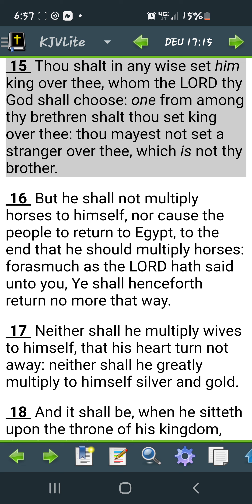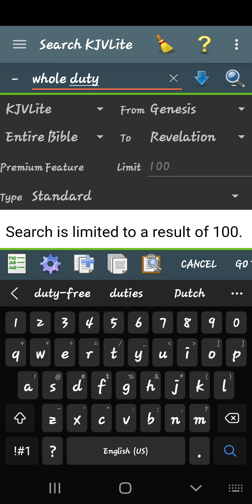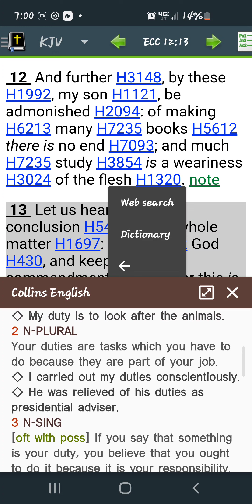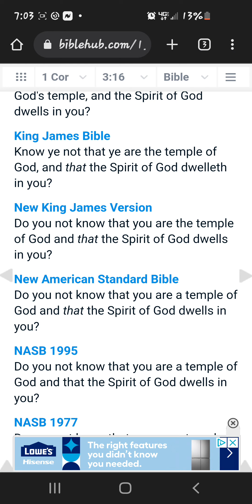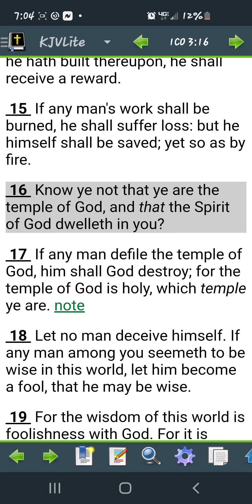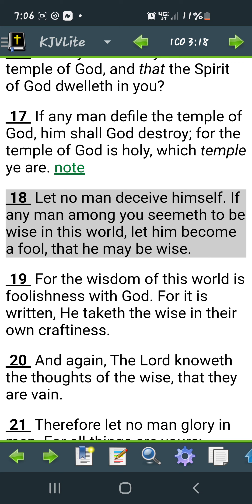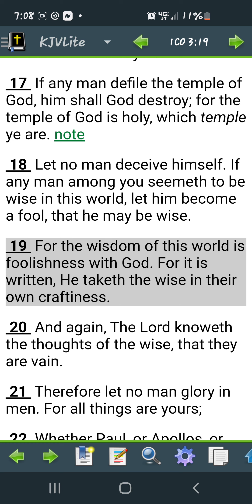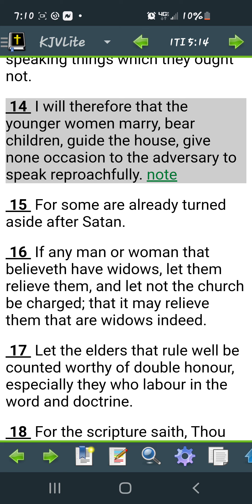its not your body